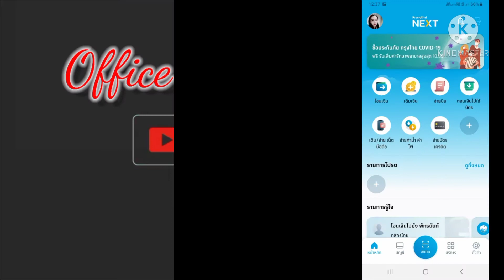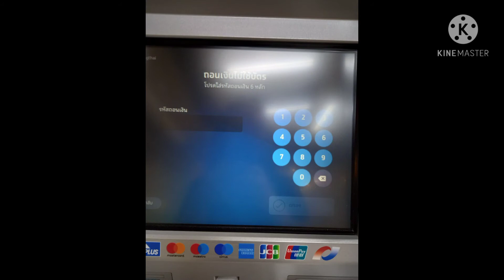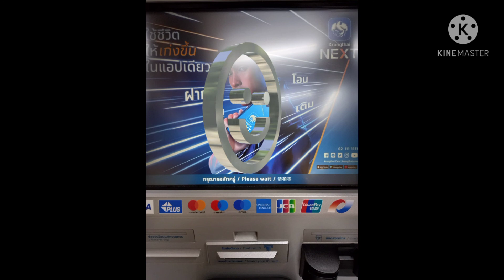ถอนเงินไม่ใช่บัตร ATM /กรุงไทย NEXT#coachพัช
ถอนเงินจากบัญชีธนาคารกรุงไทยง่ายๆ แค่ 2 นาที โดยไม่ต้องใช้บัตร ATM ด้วยแอพพลิดคชั่น กรุงไทย NEXT
ถอนเงินไม่ใช้บัตร กรุงไทย เสียค่าธรรมเนียมไหม